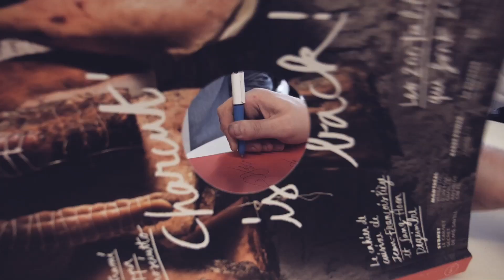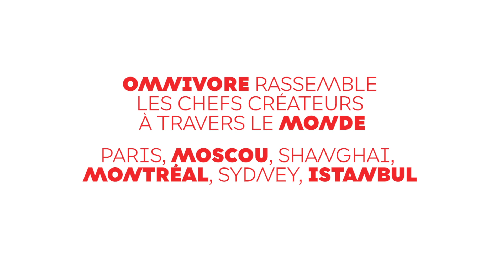Une journée particulière / Omnivore et David Toutain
French chef David Toutain has been a part of the 2014 Omnivore World Tour Paris. This movie shows his 24 hours day from his masterclass at la Mutualité to the Fucking Dinner he made with chef Christian Puglisi.